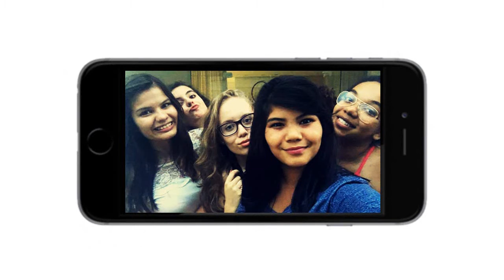DAILY VLOG Surpresaa